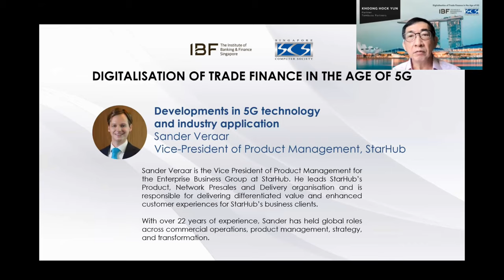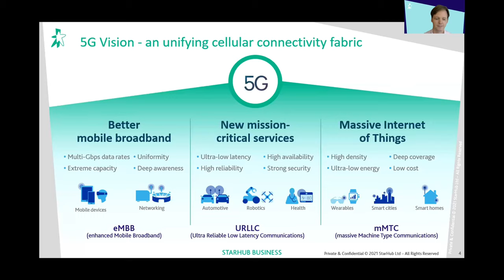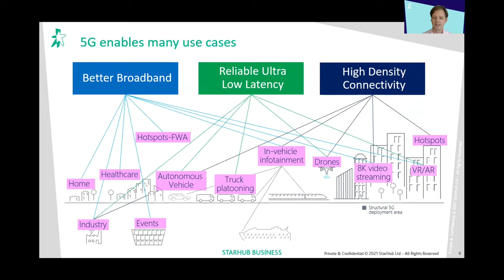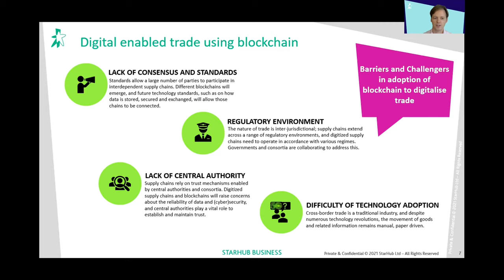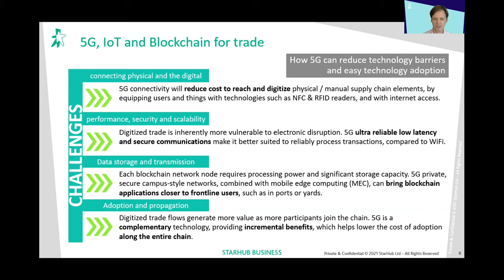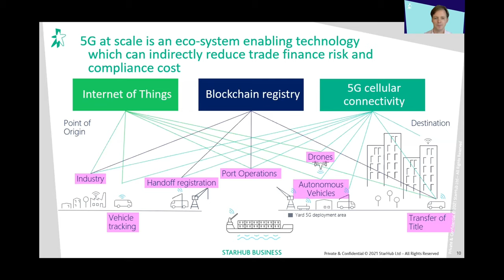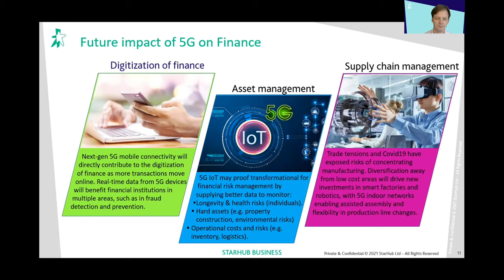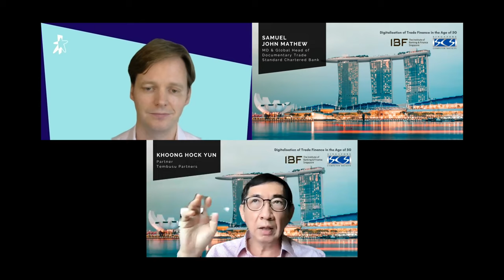Digitalisation of Trade Finance in the age of 5G by Sander Veraar | StarHub Business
Sander Veraar, Head of Product Management at StarHub Enterprise Business Group shares how logistics and finance industries can benefit from 5G Digitalisation of Trade Finance in the age of 5G. Watch his segment at IBF FutureSkils Connect with SCS on 23 Feb 2021.